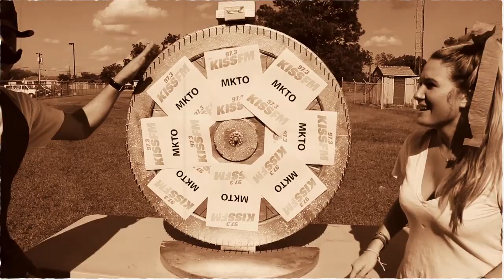MKTO Coming to The Coastal Empire Fair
97.3 KISSFM is bring MKTO to Savannah for the Coastal Empire Fair this Friday (Nov 1) at 7PM for a live acoustic performance. Plus they will meet fans after the show!